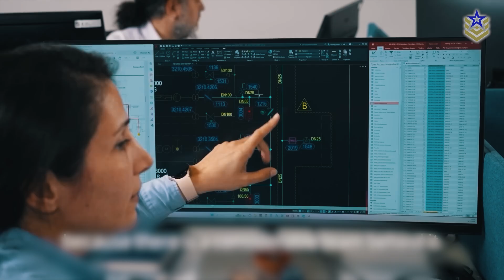Türkiye's First Homegrown Ship: The New Istanbul-class Frigate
The first of Turkey's Istanbul-class guided missile frigates recently completed a missile test firing from the MIDLAS vertical launch system, just two months into its sea trials.

As Turkey’s very first domestically-produced frigate, the Istanbul-class stands as a testament to the nation's growing self-reliance in shipbuilding and military production in general.

In today's video, we're exploring the Istanbul-class frigates, examining their design, capabilities, and significance.